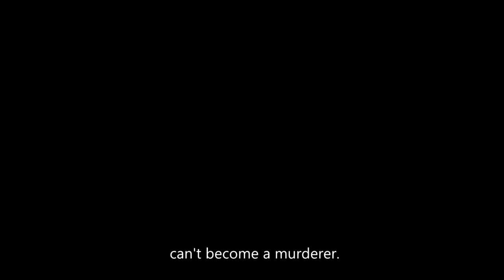[Innocence] Cheon Jong Beom/Gong Ji Cheol x Jung Sa Bin/Jung Ha Eun's Fate | Born Again MV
Greetings! I was hooked up for the longest time on this drama and randomly came across this song and felt like it's the perfect match to the story. Anyway, here goes my very first fmv. Hope you guys enjoy watching it!

Drama: Born again
Song: Innocence by Nathan Wagner